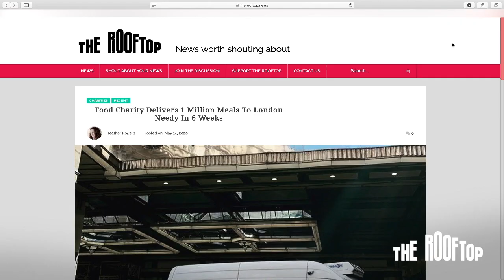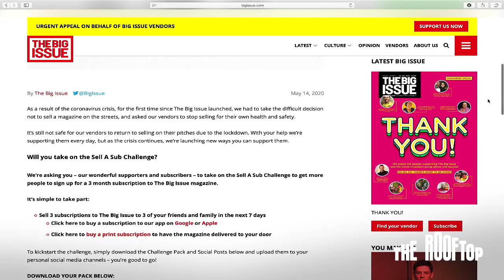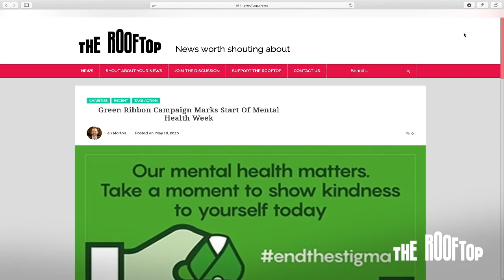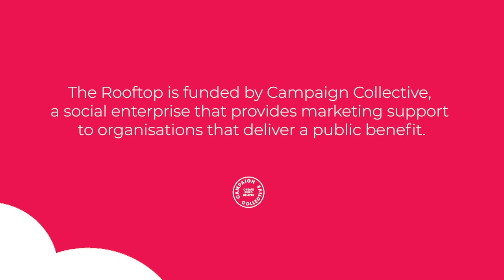Rooftop TV: Episode 6 – The Big Issue, food poverty, mental health awareness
In this episode, UK Editor of The Big Issue, Paul McNamee talks to Tom York about how the publication reinvented its entire business model in a matter of weeks so it can continue to provide vital support to 1,500 vendors across Britain who are currently unable to sell the magazine on the streets.

Also in the episode – writer Sarah Colombini talks about The Lord Mayor’s Appeal Green Ribbon campaign for MentalHealthAwarenessWeek, and also shares a positive story about how The Savoy Hotel has teamed up with food charity City Harvest London to provide hundreds of free meals each week to the capital’s most vulnerable communities.

The Big Issue launches first podcast to celebrate vendors and their customers

Food Charity Delivers 1 Million Meals To London Needy In 6 Weeks

Green Ribbon Campaign Marks Start Of Mental Health Week (18 May)